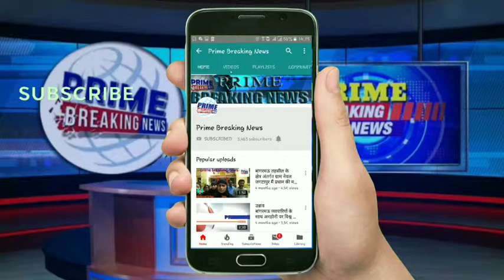अधिकारियों के पहुचने से बड़ा हादसा होने से टला